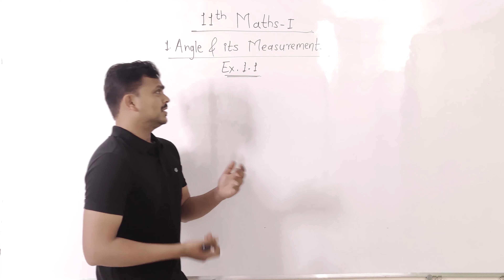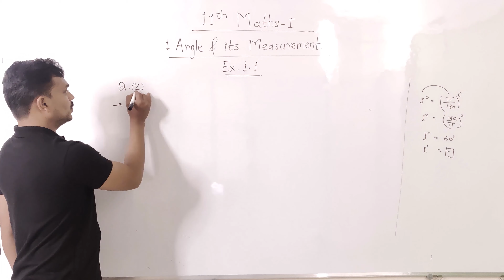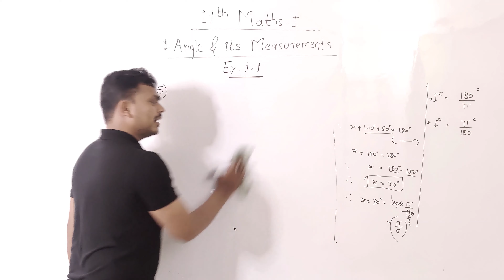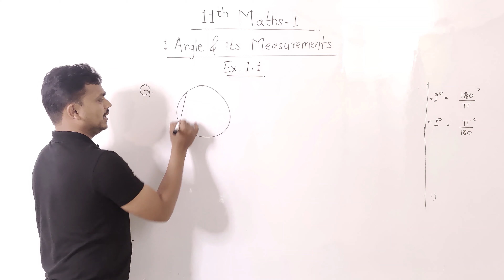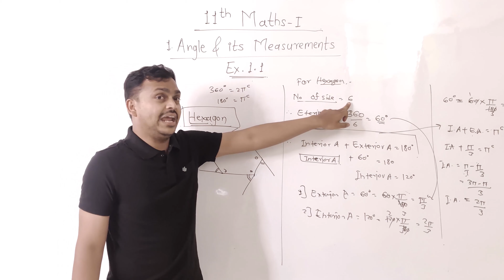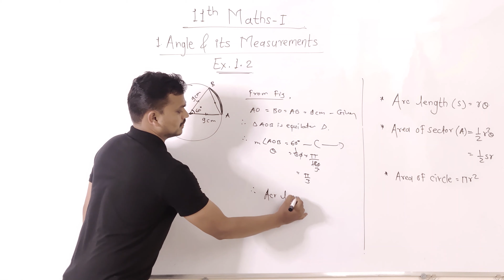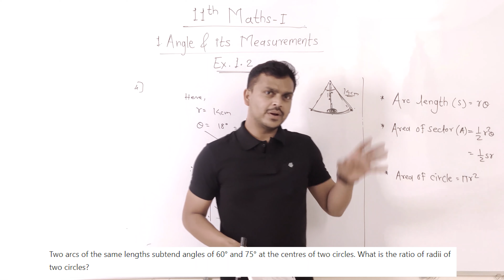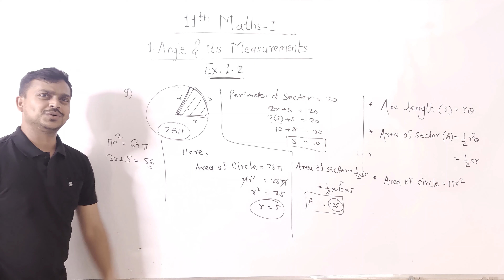Angle & its Measurement | Exercise 1.1 & 1.2| Part-1 | class 11th | Ganesh sir | Genesis Academy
In this video we have covered all the examples from angle & measurements exercises.

About :
Genesis academy is one of the most trusted institute of Kothrud, Pune which comes up with unique ways of handling problems for students of class 11th & 12th, Since 2016.

Here , Ganesh(GK) Sir takes you through a series of mind boggling tricks that will clear all your doubts. We assess the students for boards and various competitive exams with a boost full of motivation and ambition as we believe in smart work and not labour work

Just as we know that every exam preparation is like a roller coaster ride we assure you this ride will be full of fun,  hard work and innovative ways to approach all the ups and downs. Lets take this ride to reach greater heights in life.

we prepare students for:
1. JEE
2. NEET
3. MHT-CET
4. HSC/CBSC board exams

Tip:- आम्ही online आणि offline सुद्धा शिकवतो!😅